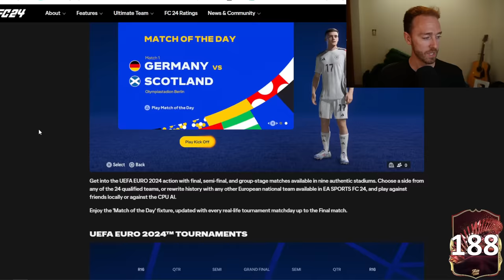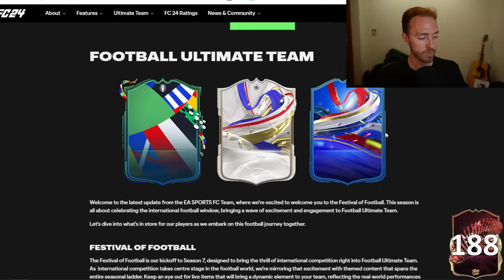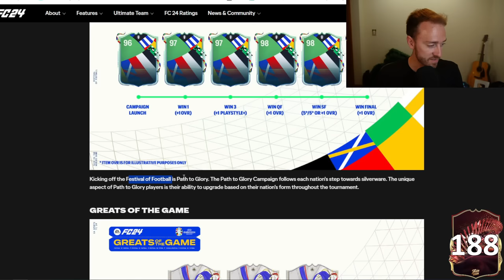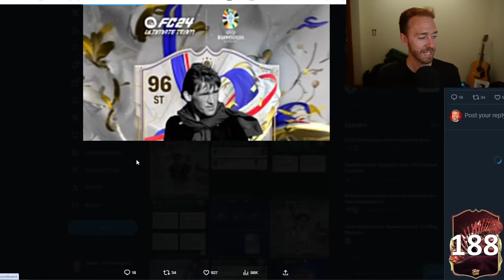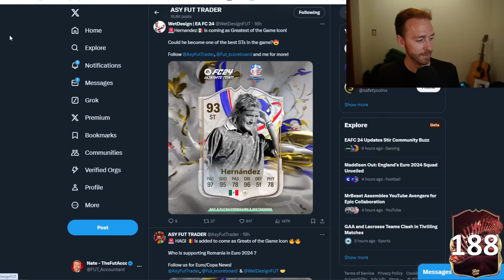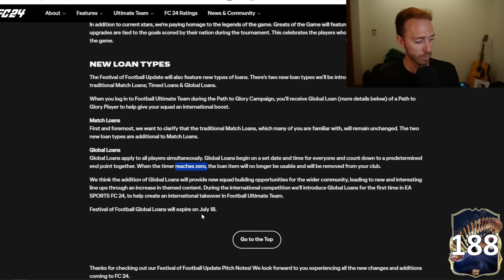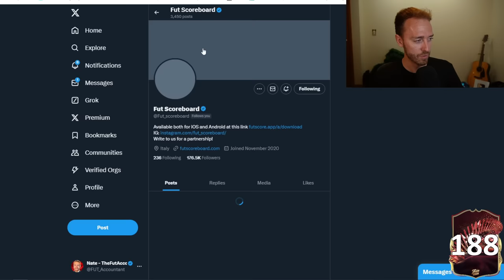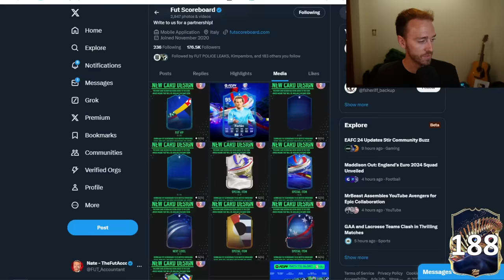Festival of Football Begins TODAY!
Festival of Football brings the Euros and Copa America to the CENTER of FC 24 content, and it also brings a LOT to talk about! Let's get into it!